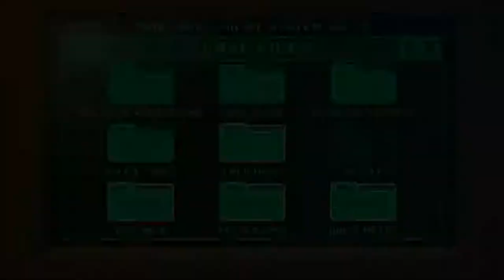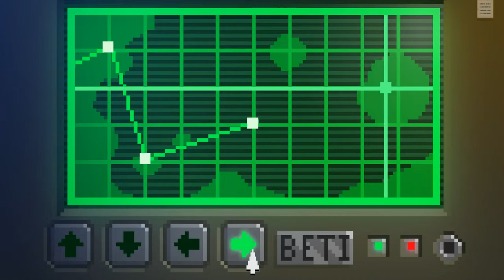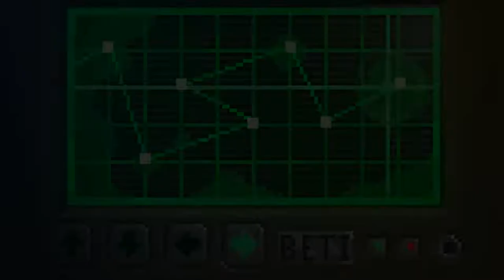The Darkside Detective: A Cornish Let's Play #5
This is a Darkside Detective Lets Play video for The Darkside Detective with me Cornish-Knight, your medieval loving, weather obsessive YouTuber from Cornwall, If you want to see more Please Subscribe.

Overview.

Grab your trench coat, tune your sixth sense and join the Darkside Division as they investigate the outright bizarre, the downright dangerous and the confusing cases of Twin Lakes. Flesh-hungry tentacles, mafian zombies, and the occasional missing sock are no match for The Darkside Detective.

Where cultists crawl, where demons dwell, where the occult… occults? *ahem* That's where you’ll find Detective Francis McQueen, the lead investigator of the criminally underfunded Darkside Division. When evil darkens the doorsteps of Twin Lakes City – hell, even when it just loiters around shop fronts or hangs out in shady alleyways – he’s there, ready to investigate the cases that nobody else will.

He is The Darkside Detective.